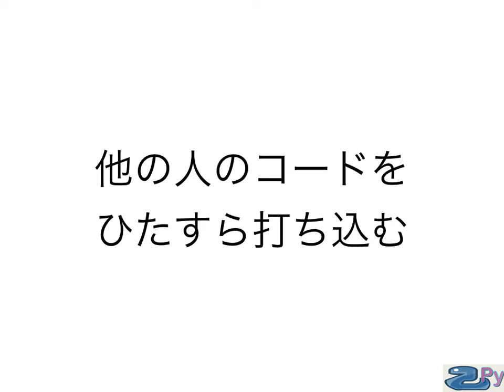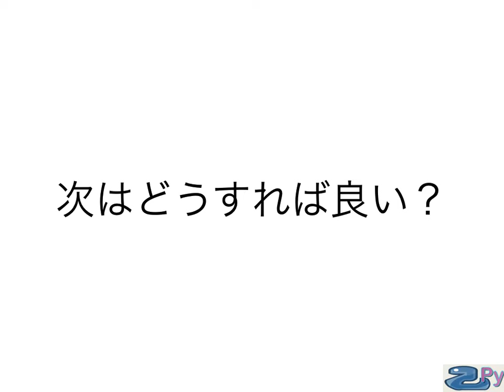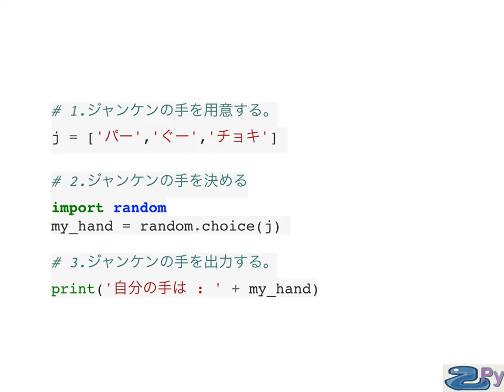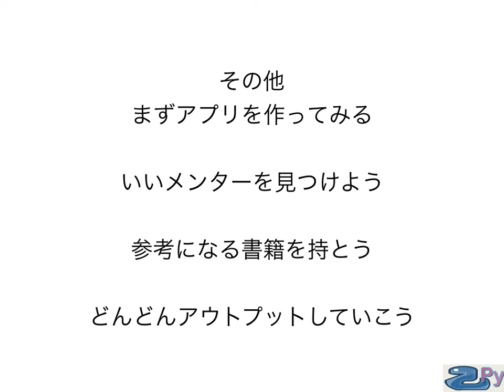5時間で学ぶプログラミング基礎(python編) 3.プログラミング言語の学習方法について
5時間で学ぶプログラミング基礎(python編) 3.プログラミング言語の学習方法について

乙py先生です。
プログラミング講座を始めました。

Pythonプログラミングの無料講座です。

5時間で学ぶプログラミング基礎 (python編)